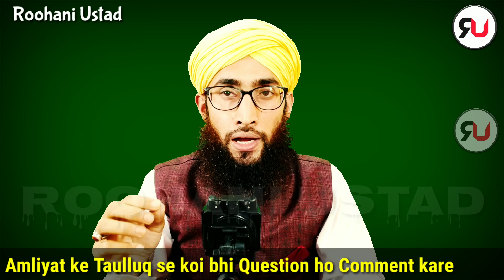ullu ka powerful amal / Amal ke dauran neend aane ka ilaj / Roohani Ustad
Dosto ye Video Aapke bahut kaam Ka hai is video me Maine Ullu Ka powerful amal bataya hai jis Amal ke zariye se Amal ke dauran susti aur jamahi ya neend khatam Karne ke liye Teer ki Tarah kaam karta hai Aap is amal ko ek Baar Zarur azmaye

1. neend na aane ka ilaj
2. ullu ka amal
3. neend aane ka ilaj
4. neend na aane ke upay
5. neend ko kaise khatam kare
6. neend ko khatam karne ka tarika
7. zyada neend aane ka ilaj
8. neend kam aane ka ilaj
9. neend na aane ka ilaj in urdu

Regards,
Roohani Ustad,